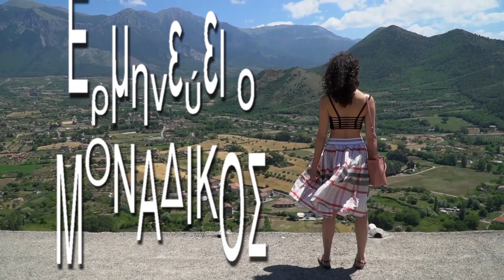Τα άπλυτα - Ονούφριος Παντής stereocloud CC-BY-NC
Μουσική: Δημήτρης Ράπτης
Στίχοι: Ονούφριος Παντής
Ερμηνεία: Ονούφριος Παντής
Κιθαρες: Χριστόδουλος Κοτζαμπασούδης
Ενορχήστρωση: Δημήτρης Ράπτης - Χριστόδουλος Κοτζαμπασούδης
Μίξη - mastering: Δημήτρης Ράπτης - Χριστόδουλος Κοτζαμπασούδης
Μία ακόμη παραγωγή για το ΄΄Stereo Cloud΄΄, από τα Studio του ΠΑ.Σ.Κ.Ε.ΔΙ. Όποιος παίζει αυτά τα τραγούδια δεν πληρώνει ΑΕΠΙ, ΑΥΤΟΔΙΑΧΕΙΡΙΣΗ και G.E.A. Πληροφορίες

Στα μέλη μας χορηγούμε :
1. Άδεια Δημόσιας εκτέλεσης των τραγουδιών που σας προσφέρουμε.
2. Υπεύθυνη Δήλωση ότι δεν χρησιμοποιείτε τραγούδια που ανήκουν σε ΑΕΠΙ, ΑΥΤΟΔΙΑΧΕΙΡΙΣΗ.
3. Απόδειξη Παροχής Υπηρεσιών για Νόμιμη Αναπαραγωγή Μουσικού Προγράμματος.
4. Άδεια Δημόσιας εκτέλεσης των τραγουδιών που σας προσφέρουμε.
5. Άδεια για ΔΗΜΟΣΙΑ ΕΚΤΕΛΕΣΗ ΠΟΔΟΣΦΑΙΡΙΚΩΝ ΑΓΩΝΩΝ, χωρίς απαιτήσεις για ΑΕΠΙ και G.E.A.
6. Άδεια για LIVE ελεύθερης εκτέλεσης ρεπερτορίου του ΄΄Stereo Cloud΄΄

Με εκτίμηση
Κατηγορία
Μουσική
Άδεια
Άδεια αναφοράς προέλευσης Creative Commons (επιτρέπεται η επαναχρησιμοποίηση)